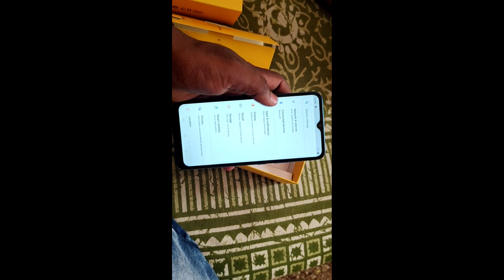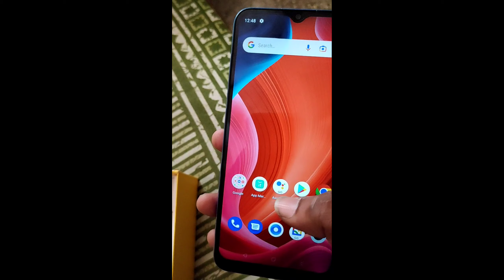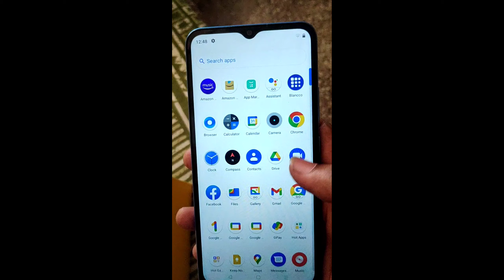Realme C11, Realme C11 Unboxing, Realme C11 Unboxing Look, technical gyan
नमस्कार दोस्तों , स्वागत है आपका हमारे चैनल टेक्नीकल ज्ञान  में
मै हूँ  आदर्श, दोस्तों इस चैनल पर आपको रोजाना नयी नयी तकनीक के बारे में हिंदी में टिप्स & ट्रिक्स की विडियो देखने को मिलेगी , जिनसे आप रोज रोज नयी नयी तकनीक सीख सकते है , दोस्तों अगर आपके पास किसी भी तरह का कोई सवाल है या किसी भी बारे में आप जानना चाहते है तो आप मुझे कमेन्ट सेक्शन में जाकर पूछ सकते है | दोस्तों आप मुझे किसी भी बारे में सवाल कर सकते है , मै उस विषय पर विडियो  बनाकर आपके सवालो का जवाब देने की पूरी कोशिश करूँगा |
( जयहिंद )